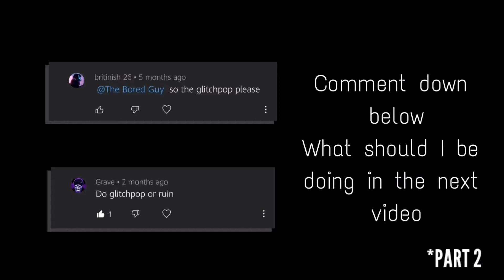How to make glitchpop knife/ valorant knife/cardboard/part2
In this build I decided to make a valorant  "glitchpop" knife out of cardboard which GLOWS IN DARK.

(* All templates are subjected to copyright)